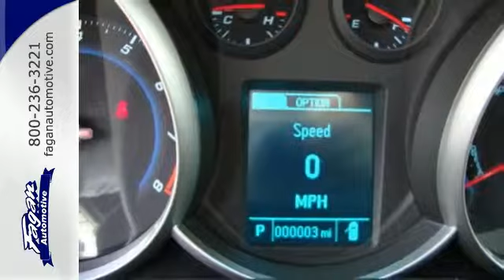2014 Chevrolet Cruze Janesville WI Madison, WI #141469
Year: 2014
Make: Chevrolet
Model: Cruze
Trim: 6 Speed Shiftable Automatic
Engine: 4 Cylinder
Transmission: 6 Speed Shiftable Automatic
Color: Silver Ice Metallic
Interior: Dark Titanium/Lt Titanium Clot
Stock #: 141469
VIN: 1G1PA5SH8E7483580
Silver Ice Metallic exterior and Dark Titanium/Lt Titanium Cloth interior, LS trim. PREFERRED EQUIPMENT GROUP, Satellite Radio, Head Airbag, iPod/MP3 Input, CD Player. EPA 35 MPG Hwy/22 MPG City! CLICK ME!br /br /KEY FEATURES INCLUDEbr /Satellite Radio, iPod/MP3 Input, CD Player MP3 Player, Hands Free Communications System, Keyless Entry, Child Safety Locks, Steering Wheel Controls.br /br /OPTION PACKAGESbr /PREFERRED EQUIPMENT GROUP. LS with Silver Ice Metallic exterior and Dark Titanium/Lt Titanium Cloth interior features a 4 Cylinder Engine with 138 HP at 6300 RPM*.br /br /VEHICLE REVIEWSbr /&quot;The 2014 Chevrolet Cruze deftly combines responsive handling with a comfortable, compliant ride.&quot; -Edmunds.com. Great Gas Mileage: 35 MPG Hwy.br /br /OUR OFFERINGSbr /At Fagan Automotive, we have your best interest as our best interest. We strive to make your auto buying experience top notch. Rock County's #1 volume dealer. Serving Southern WI and Northern IL since 1945. Why Go Anywhere Else? Contact Jennifer or Sean in the Internet Department to set up your test drive today!br /br /Horsepower calculations based on trim engine configuration. Fuel economy calculations based on original manufacturer data for trim engine configuration. Please confirm the accuracy of the included equipment by calling us prior to purchase.br /

Address:
3601 E Milwaukee Street